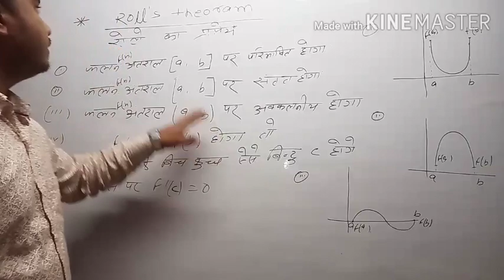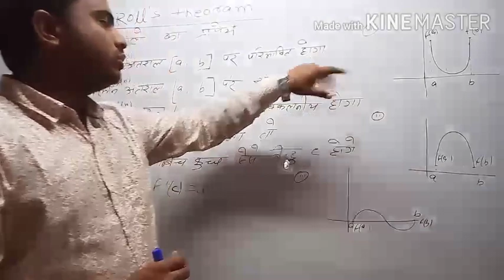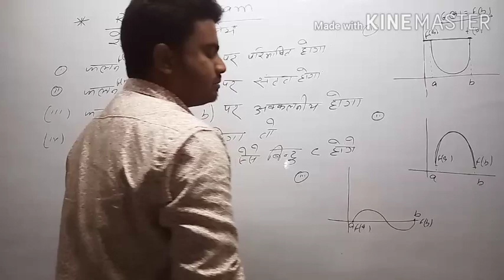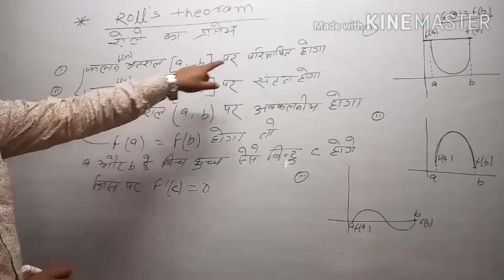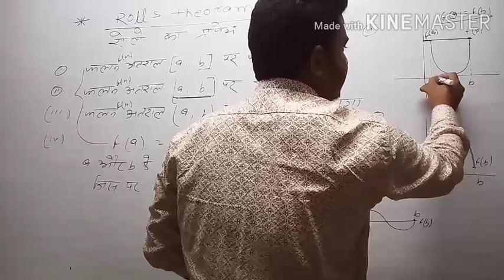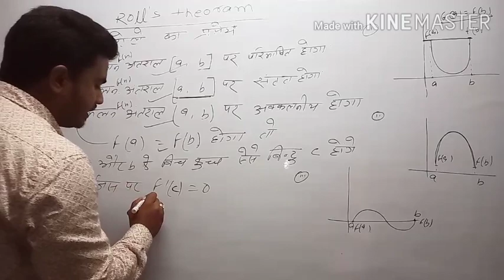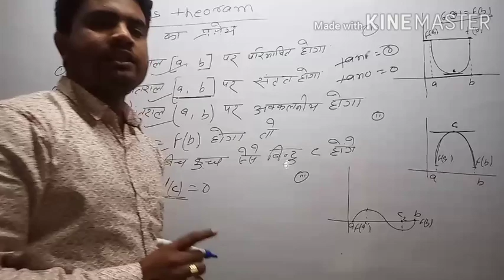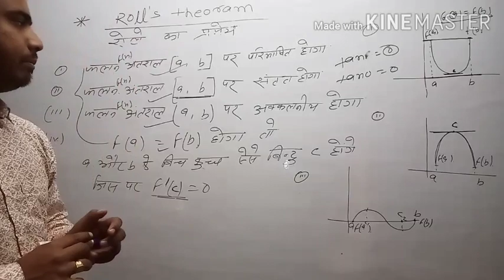Roll's theorem part-1 class12th!! Super concept by-m.k(expert)cont-7631838484,6200122528